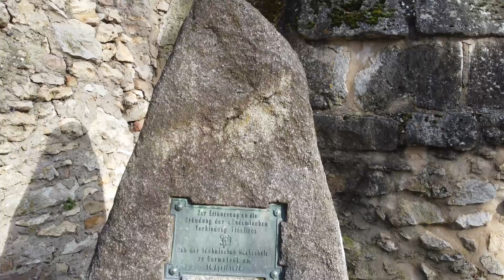Burg Landskron, Oppenheim/Rhein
Endlich mal ein sonniger Tag in diesem grauen Winter. Zeit für ein paar Aufnahmen - Burg Landskron in Oppenheim / Rhein

Finally a sunny day in this gray winter. Time for some shots - Landskron Castle in Oppenheim / Rhine